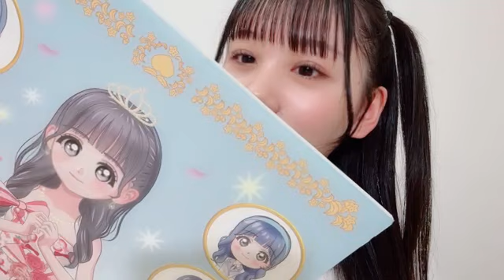48 RISSEN MOMOKA 2024年02月11日23時03分00秒 立仙 百佳（STU48 2期生）